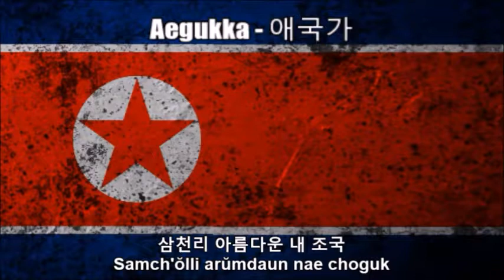National Anthems of the Soviet Union and North Korea (Nightcore Style With Lyrics)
This is a Nightcore medley mix of the national anthems of the former Soviet Union - "State Anthem of the Soviet Union / Госуда́рственный гимн Советского Союза / Gosudárstvenny gimn Sovetskogo Soyuza)" - and North Korea - "Aegukka (애국가 / The Patriotic Song)" - that I combined from the previous uploads of individual videos. Before that I edited all the audio on Audacity by speeding up the audio. See each of the individual links at:

As a disclaimer I am still showing respect of each of the two anthems while I wrote down the original Russian and Korean texts at the bottom so you can sing along with it. I just think this medley remix I made sounds great and liked the way it turned out.

TAGS INCLUDED: National Anthem, Soviet Union (Country), North Korea (Country), Nightcore, Lyrics (Website Category)